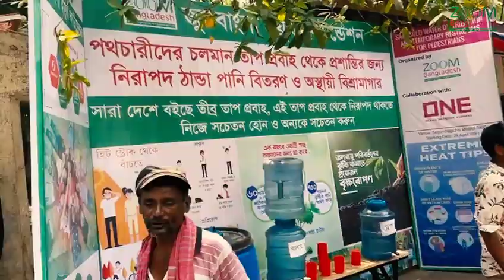তীব্র তাপদাহে বিভিন্ন পেশার মানুষের মাঝে স্বস্তি আনয়নে জুম বাংলাদেশ এর ক্ষুদ্র প্রচেষ্টা ।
সারাদেশে তীব্র তাপদাহ চলছে। জনজীবন হয়ে উঠেছে দুর্বিষহ ও বিপর্যস্ত। তাই এই তাপদাহে ঢাকা শহরের সাধারণ মানুষ, পথচারী, রিকশাচালকসহ বিভিন্ন পেশার মানুষের মাঝে স্বস্তি আনয়নে প্রতিদিন  জুম বাংলাদেশ এর পক্ষ থেকে ক্ষুদ্র প্রচেষ্টা ।

Zoom Bangladesh is a non-profit organization. At present it is working with the underprivileged children of Bangladesh.